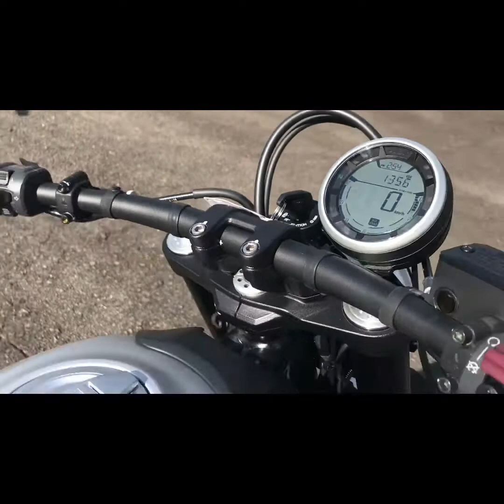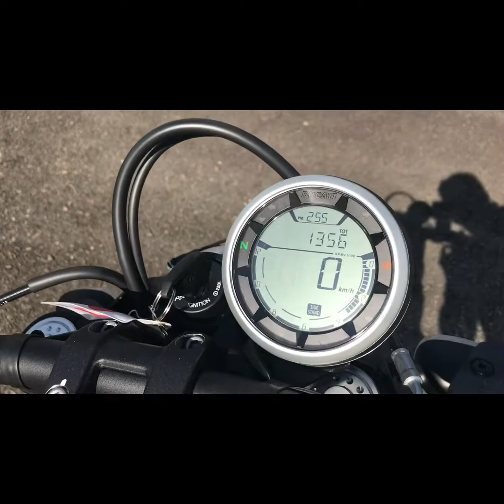Agora, sim! Scrambler 2018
Com os mesmos 75 CB de potência mas com melhorias no mapeamento do motor e no set up das suspensões! A Scrambler Renasceu!! Uma Ducati, estilo clássico, zerada na casa dos 40 mil. Andei e ...